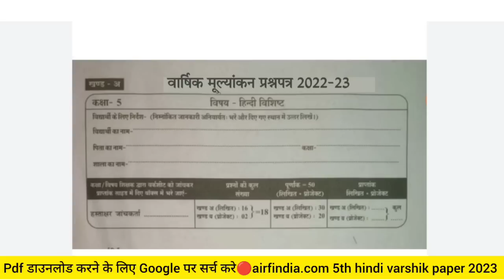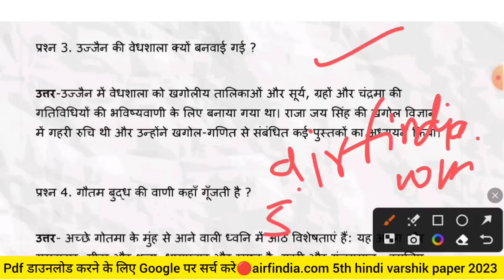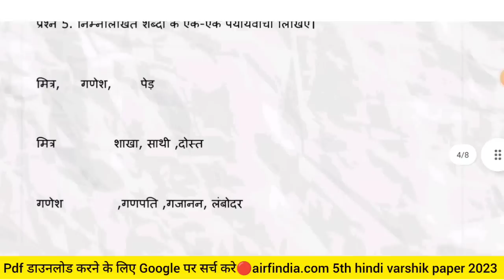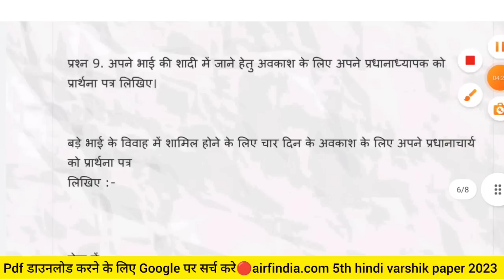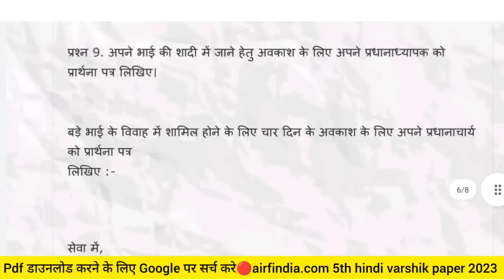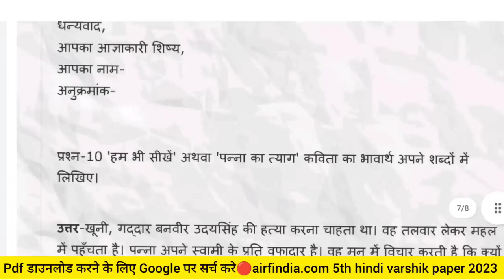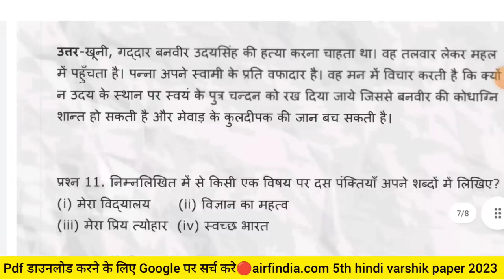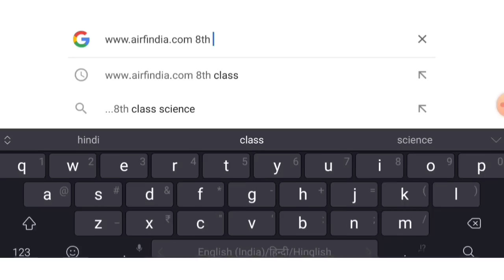25 मार्च कक्षा 5 हिंदी का पेपर 2023|कक्षा 5 का हिंदी का पेपर वार्षिक |kaksha 5vi hindi ka paper 2023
25 मार्च कक्षा 5 हिंदी का पेपर 2023|कक्षा 5 का हिंदी का पेपर वार्षिक |kaksha 5vi hindi ka paper 2023

25 मार्च कक्षा 5 हिंदी का पेपर 2023
कक्षा 5 का हिंदी का पेपर वार्षिक
kaksha 5vi hindi ka paper 2023
kaksha 5vi hindi ka paper mp ka
कक्षा 5 हिंदी का पेपर 25 तारीख का
kaksha 5 hindi ka paper 25 tarikh ka
25 tarikh hindi ka paper kaksha 5
kaksha paanchvin hindi ka paper bataiye 25 tarikh ka
25 मार्च कक्षा 5 हिंदी का पेपर 2023
कक्षा 5 हिंदी का पेपर 25 तारीख का kaksha 5 hindi ka paper 25 tarikh ka
25 tarikh hindi ka paper kaksha 5
kaksha paanchvi hindi ka paper
varshik Pariksha kaksha 5vi vishya hindi
वार्षिक परीक्षा सत्र 2022 23 कक्षा पाँचवी विषय हिंदी 25 मार्च
वार्षिक मूल्यांकन प्रश्न पत्र कक्षा 5 विषय हिंदी 25 मार्च 2023
वार्षिक मूल्यांकन प्रश्न पत्र कक्षा पाँचवी हिंदी पेपर 25 मार्च
वार्षिक पेपर 2023 कक्षा 5 हिंदी 25 मार्च का पेपर
वार्षिक परीक्षा सत्र 2022 23 कक्षा पाँचवी
वार्षिक परीक्षा 2022 कक्षा पाँचवी हिंदी पेपर 25 मार्च का पेपर
vaarshik Pariksha satra 2022 23 kaksha
annual exam question paper class 5 Hindi
Hindi Kaksha 5 Varshik Paper 2023
varshik mulyankan prashn Patra 20223 kaksha 5 Vishay Hindi vishisht
varshik paper 2023 kaksha 5 Hindi
varshik mulyankan worksheet 2023 Hindi kaksha
class fifth Hindi annual exam 2023
Varshik Mulyankan Worksheet Kaksha 5 Hindi। Hindi Kaksha 5 Varshik Paper 2023।
कक्षा पांचवी का हिंदी का पेपर
class 5th board exam question paper 2023 english
class 5 board exam paper 2023
class 5th hindi paper 2022 mp board
kaksha paanchvi ka paper hindi
class 5th hindi paper 2023 mp board
 kaksha paanchvi ka hindi ka paper
kaksha paanchvi ka hindi ka paper 2023
 kaksha paanchvi ka paper
paanchvi class board
5th class english exam paper 2023
5th class hindi annual exam paper 2023
5th class ka hindi ka paper 2023
class 5 english paper 2023
class 5 paper hindi 2023
class 5th board exam question paper 2023 hindi
class 5th hindi
class 5th mp board
class fifth board paper
कक्षा 5वी बोर्ड परीक्षा हिंदी का पेपर कक्षा पांचवी का
पांचवी का पेपर
25 march ka paper
25 मार्च हिंदी का पेपर
5 vi board pariksha
5 वी के पेपर
5th board exam paper
5th class ka paper
5th class ke board paper
5th class maths exam 2023
5th mp board sample paper
5वी की बोर्ड परीक्षा
annual exam class 5 hindi
board exam 2023 class 5
board pariksha kaksha paanchvi
board pariksha paanchvi ki
class 5 hindi annual exam question paper
 class 5 hindi annual exam question paper 2023 class 5 hindi model question paper mp board
class 5 ka varshik pariksha
class 5th annual exam question paper 2023 class 5th board paper
class 5th hindi annual exam 2023
class 5th model paper
class 5th mp board blueprint 2023
class 5th mp board hindi
class 5th mp board paper
class 8 board exam paper 2023 hindi
class 8 hindi board paper 2023
gehun ka chitra
hindi ka paper
jeet middle classes
kaksha 5 ka
kaksha 5 ka hindi ka paper
kaksha 5 ka paper ganit
kaksha 5 ka varshik paper
kaksha 5 ki board pariksha
kaksha 5 model paper
kaksha aathvin ka paper bataiye
kaksha barahvin ka hindi ka paper
kaksha paanchvi 2023
kaksha paanchvi board paper
kaksha paanchvi board paper hindi
kaksha paanchvi hindi paper
kaksha paanchvi ka board pariksha 2023 kaksha paanchvi ka paper hindi ka
kaksha paanchvi ke board pariksha
kaksha paanchvi varshik paper
kaksha paanchvi varshik pariksha
kaksha paanchvi vishay hindi board pariksha mp board class 5th
mp board class 5th hindi paper
mp board class 5th model paper
 paanchvi board ka paper
paanchvi board ke paper
paanchvi board paper
paanchvi board pariksha
paanchvi ka board pariksha hindi
paanchvi ka paper 2023
paanchvi ka paper bataiye
paanchvi ke board pariksha
paanchvi ke paper
paanchvi ki board pariksha mein kya kya aayega
ukg class worksheet
कक्षा 5
कक्षा 5 बोर्ड परीक्षा
कक्षा 5 बोर्ड परीक्षा 2023
कक्षा 5 हिंदी का पेपर
कक्षा पांचवी
कक्षा पांचवी हिंदी का पेपर
कल का पेपर
नैतिक शिक्षा का पेपर कक्षा 5
पांचवी के बोर्ड के पेपर
पांचवीं की बोर्ड परीक्षा
बोर्ड परीक्षा कक्षा 5
बोर्ड परीक्षा कक्षा 5 विषय हिंदी
वार्षिक परीक्षा 2023
वार्षिक परीक्षा कक्षा पांचवी